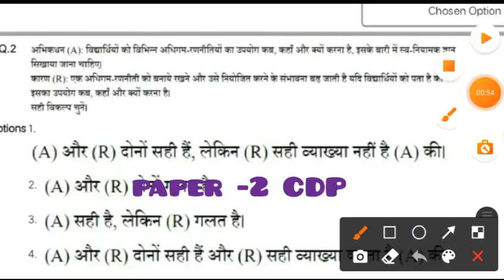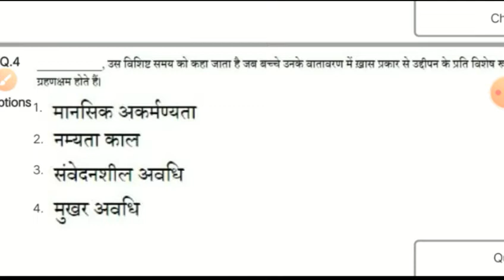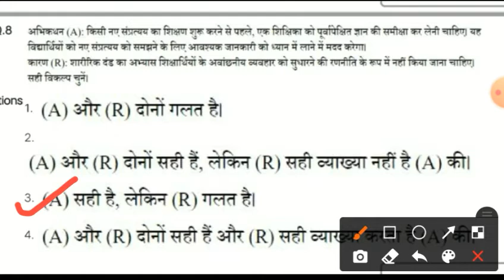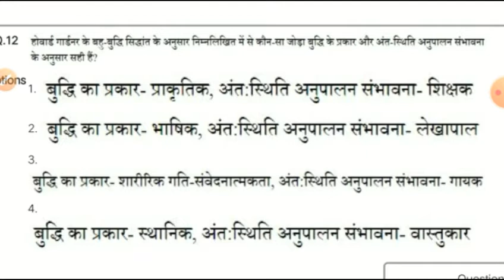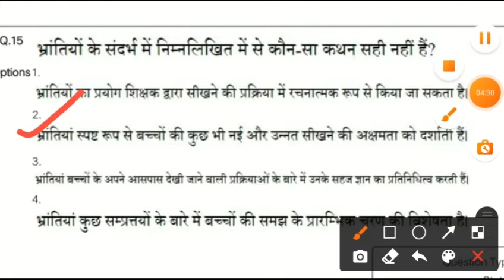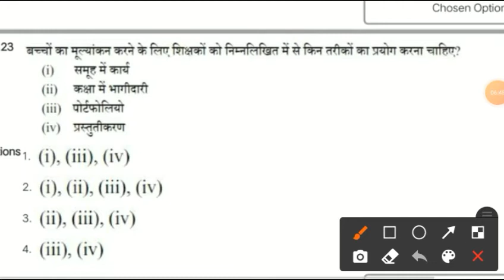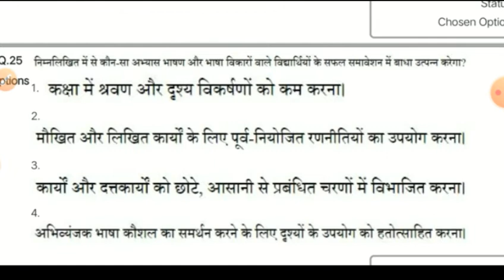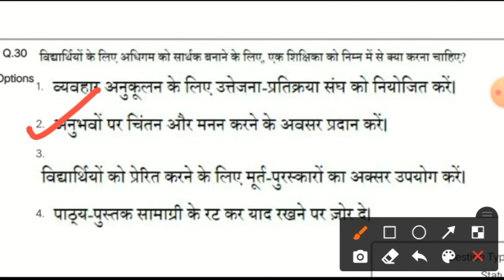CTET -CDP SHIFT -2 (17 JAN 2022)Response Answer key by brief reasoning